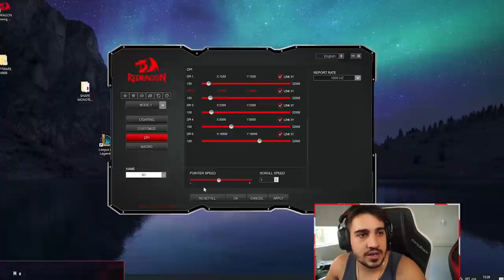A ISA CAIU DA CADEIRA DURANTE A STREAM HAHAHAHA